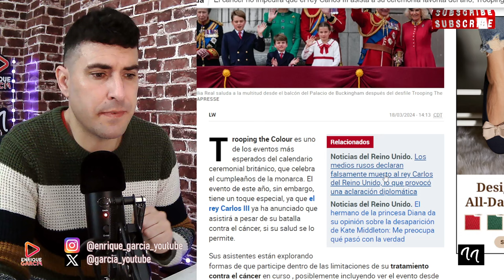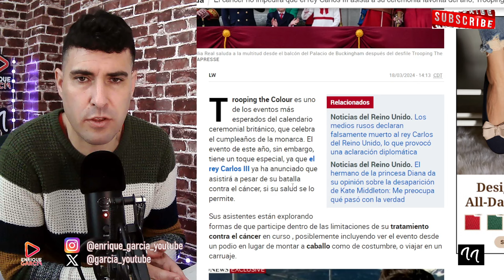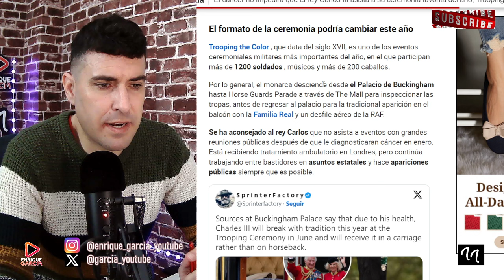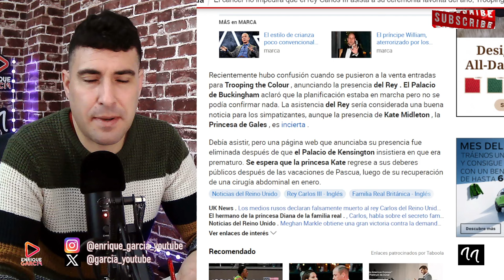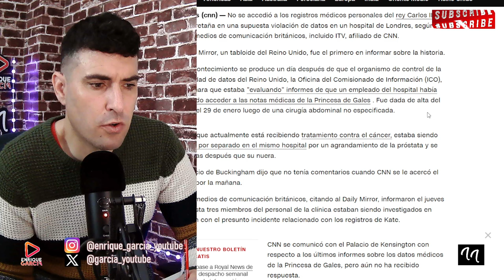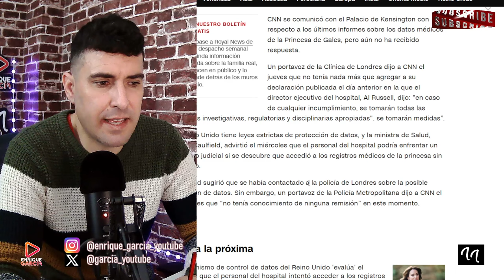INVESTIGACIÓN POR EL R0B0 DE INFORMACIÓN SOBRE EL TIPO DE C4NCER DEL REY CARLOS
GRUPO WHATSAPP AVISOS DIRECTOS Y VÍDEOS👇
X @garcia_youtube
SI QUIERES SER INFLUENCER